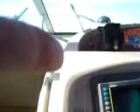March 7, 2018(109)